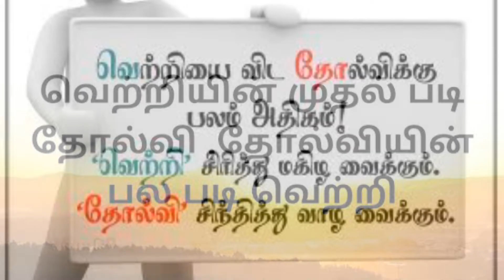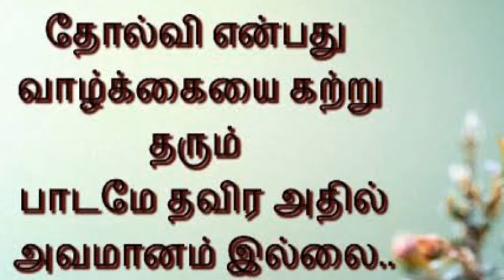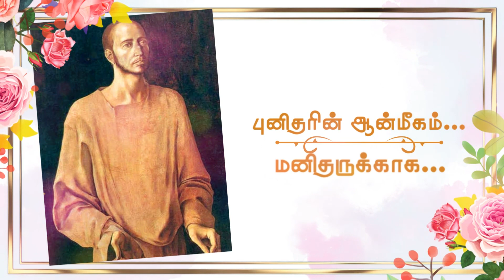புனிதரின் ஆன்மீகம்...மனிதருக்காக...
புனித இனிகோவின் பெருவிழா...
ஜூலை மாத சிந்தனைகள்